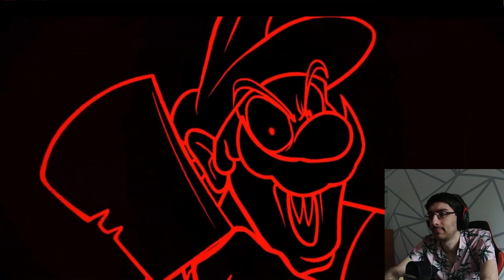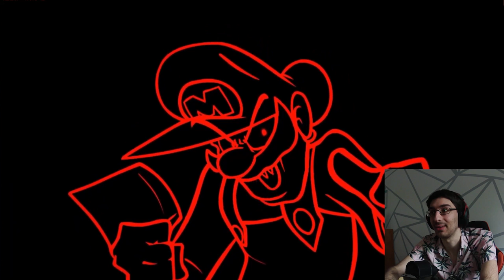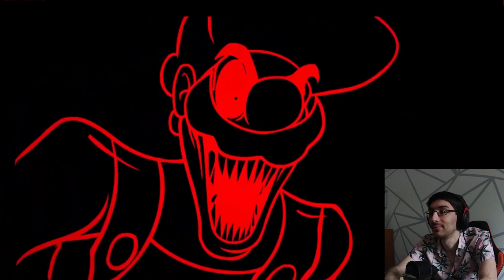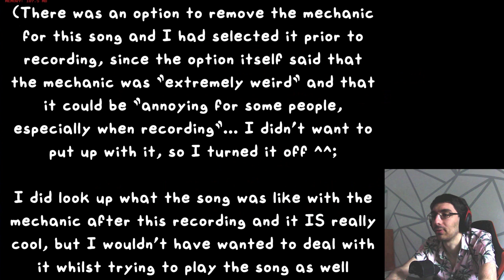PRACTICALLY A WHOLE NEW GAME!! | Mario's Madness V2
After years and years, this mod finally got an update. This Version 2 will have absolutely everything they wanted in the mod, so there will be no more updates. This is all we'll get. And BOY HOWDY, did this mod finish off with a bang... I think this sets a new bar for Greatness with FNF mods!